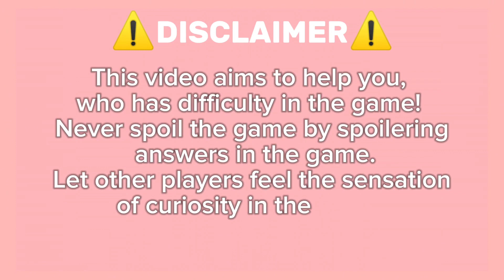Guide How To Get Crashocker On Roblox Find The Ben 10! By Coolfellas